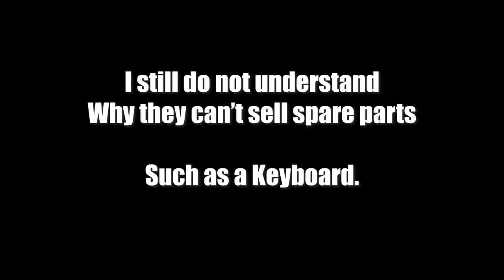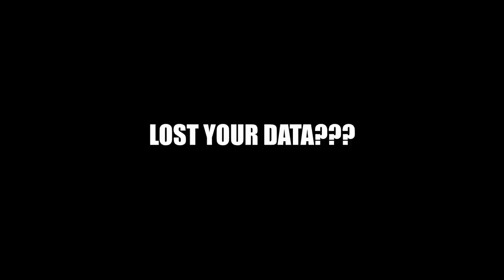Asus Dirty Games | Asus X541UA Keyboard Replacement | Malayalam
This video is in Malayalam, this is not a click bait!

In this video I show you the Asus Scam and how they are exploiting customers and forcing them to go the service center for simple things. I show you how the company is trying to push us to buy things that are really not broken and are fixable.